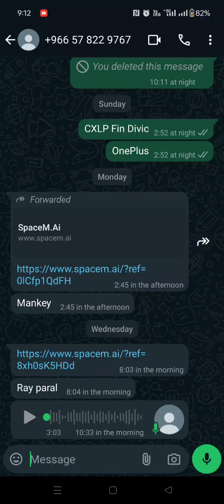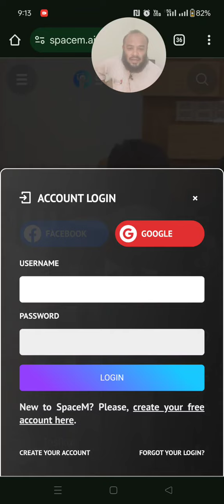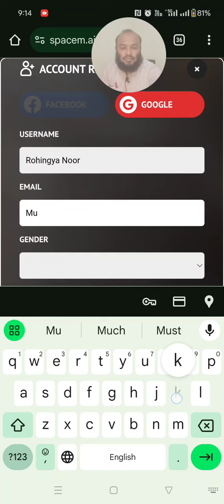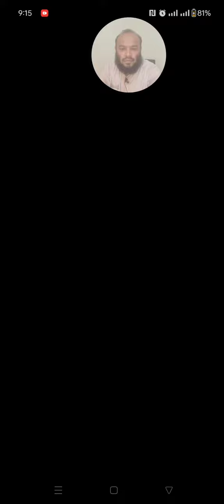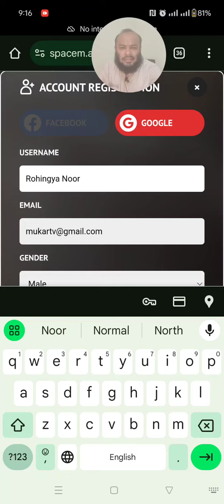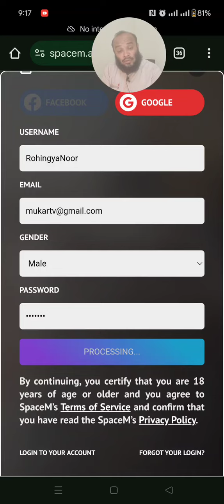Pay say Kama Nay ka toriqa September 27, 2024